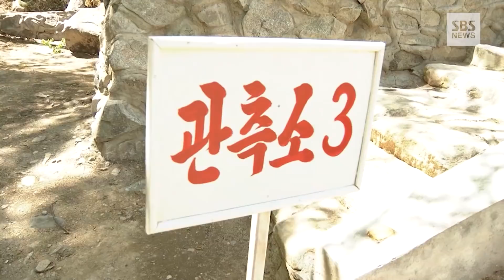굉음과 함께 갱도 폭파…북한 풍계리 핵실험장 폐기 영상 공개 (풀영상) / SBS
북한 길주군 풍계리 핵실험장 폭파 장면이 담긴 동영상이 공개됐습니다.

북한 당국은 어제(24일) 오후 한국 기자단을 비롯해 미국과 중국, 영국, 러시아 기자단이 참관한 가운데 풍계리 핵실험장을 폭파하는 행사를 가졌습니다.

조선중앙통신은 오늘(25일) 기사에서 "조선노동당 중앙위원회 제7기 제3차 전원회의 결정에 따라 공화국 북부 핵시험장이 완전히 폐기되었다"며 "북부 핵시험장을 완전히 폐기하는 의식이 24일 진행되었다"고 보도했습니다.

핵실험장 폐기과정과 관련해 "핵시험장의 모든 갱도를 폭발의 방법으로 붕락시키고 입구를 폐쇄하며 관측소를 비롯한 지상 구조물들을 전부 폭파하는 작업이 순차적으로 투명성 있게 진행되었다"고 설명했습니다.

통신은 "핵시험장의 폐기는 핵시험의 전면 중지를 위한 국제적인 지향과 노력에 합세하며 핵무기 없는 세계 건설에 적극 이바지하려는 공화국 정부의 확고부동한 평화 애호적 입장의 뚜렷한 표시로 된다"고 주장했습니다.